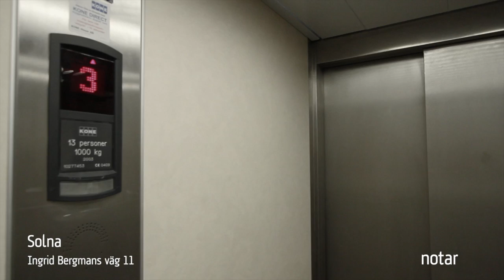Såld, 3:a · 86,5m2 · 4552 kr avg, Gamla Filmstaden/Råsunda : Via Notar mäklare Solna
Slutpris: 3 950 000